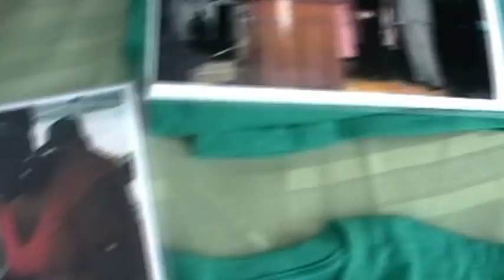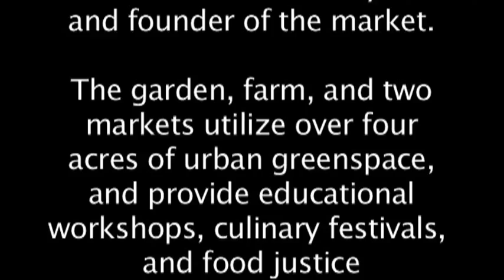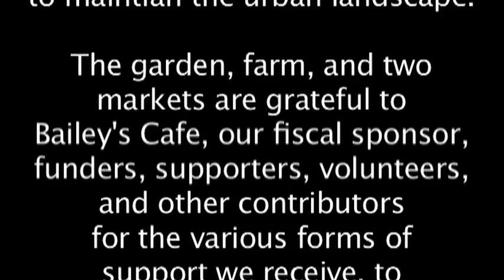Hattie Carthan - Growing food and community from the ground up...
Urban agriculture,Youth development, ,food justicecultural competence,community resilience